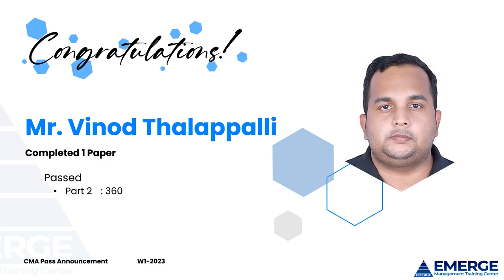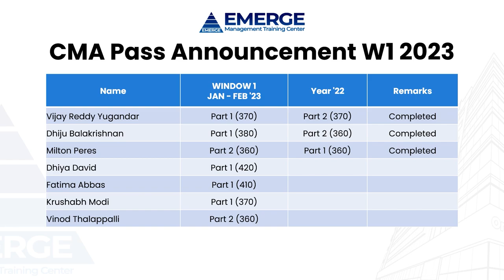Emerge Management Training Center | CMA-USA Pass Announcement Q1 2023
Congratulations! Everyone on completing & passing the CMA-USA. Your dedication toward the goal is really inspiring.

Emerge Management Training Centre wishes you All the Best in your future endeavors,

Emerge Management Training Center will help you ace the CPA, CMA, and IFRS certifications.